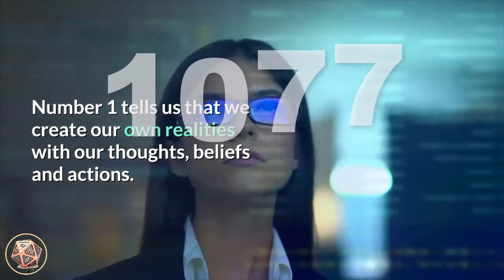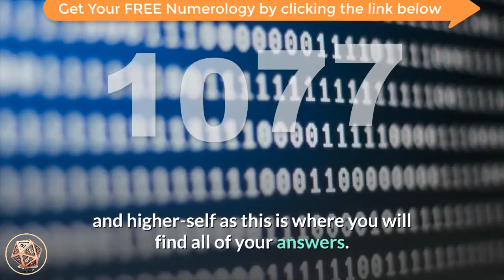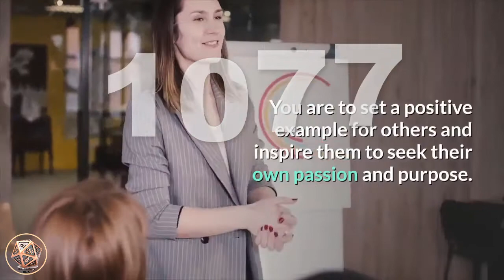🔴 Angel Number Meanings 1077 ✅ Seeing 1077 ✅ Numerology Box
Number 1077_meaning is made up of the vibrations and energies of number 1, number 0 and the number 7 appearing twice, amplifying its influences. Number 1 tells us that we create our own realities with our thoughts, beliefs and actions. It resonates with the attributes of creation and beginning new projects and ventures with a view to achieving success, attainment, tenacity and self-reliance, inspiration, happiness and fulfilment. Number 0 amplifies and magnifies the energies of the numbers it appears with. Number 0 carries the vibrations of the ‘God’ force and Universal Energies (or Source), and stands for potential and/or choice. It also relates to developing one’s spiritual aspects as it is considered to represent the beginning of a spiritual journey and highlights the uncertainties that may entail. Number 0 suggests that you listen to your intuition and higher-self as this is where you will find all of your answers. Number 7 relates to inner-wisdom and intuition, contemplation and discernment, understanding of others, psychic abilities, endurance and determination, spiritual enlightenment, development and spiritual awakening, and your Divine life purpose. Number 7 also relates to good fortune.

Angel Number 1077 is a message from your angels that you having been doing a great job and are to be commended for your intentions, efforts and actions. You are on the right path in your life and have chosen your thoughts and actions well. The angels encourage you to continue in this manner as you will reap wonderful rewards on all levels.

angel_number_1077 suggests that you may be experiencing good fortune that will lead to the manifestation of your heart’s desires, and your determination and efforts will be rewarded. You are reminded that having an ‘attitude of gratitude' will speed the process of your manifestations, so remember to be grateful for all that the Universe provides.

Angel Number 1077 also suggests that you have an important life purpose and soul mission that involves communicating, teaching and healing others and serving humanity. You are to set a positive example for others and inspire them to seek their own passion and purpose. Choose to think, say and act with the highest of intentions and expectations and shed your beautiful light to illuminate and enlighten others. Do not allow any insecurities to hinder or hold you back from fulfilling your destiny.

Angel Number 1077 is a very positive sign and tells you to expect miracles to occur in your life.